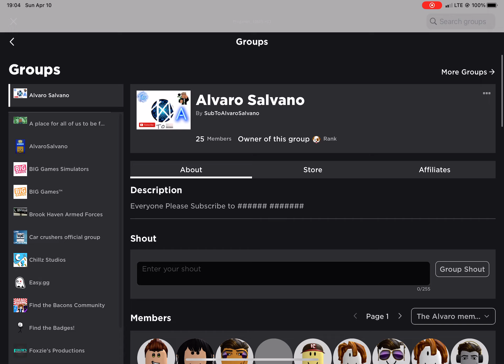I just launch my group!